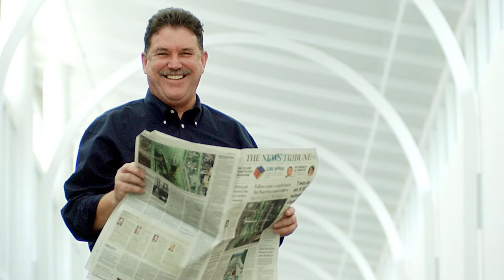TNT Farewell Tribute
A look back at the people that made The Tacoma News Tribune a wonderful place to work.